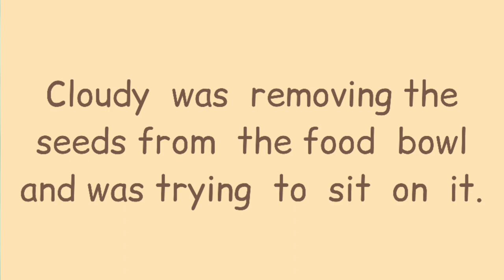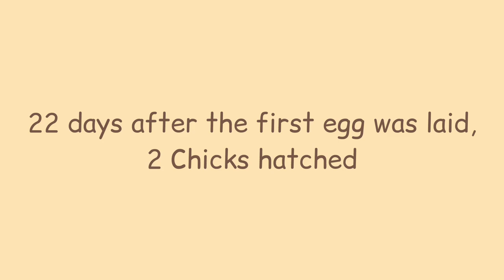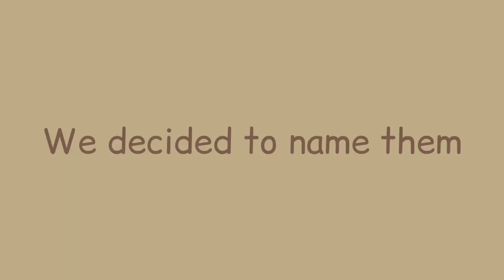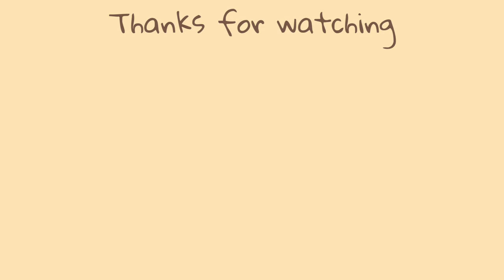the growth stages of two baby birds🐣✨ / from egg to young birbs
✨Baby Budgie Growth Stages ✨

watch these two baby budgies grow!
from an egg 🥚 to 30 day old birds
Inspired by›› Denny The Budgie

This was my first time breeding budgies ✨

cloudy and Mango's babies 🐣
aren't they adorable 😍